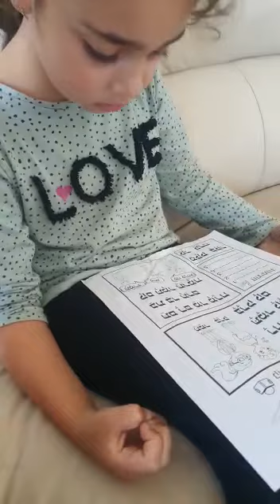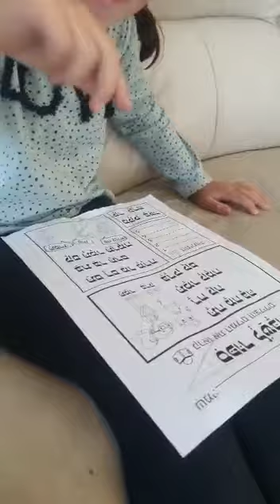עושים ביחד שיעורי בית - אחד הסרטונים החזקים והמצחיקים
אריאלוש לומדת לקרוא ומתרגלת עם אמא. מצחיק וחמוד